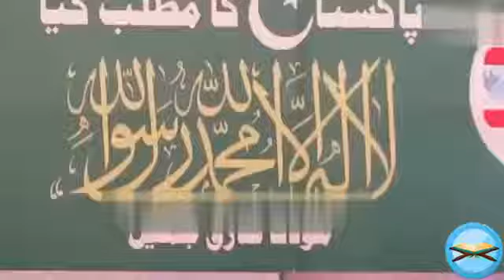10 Life Changing Stories By Molana Tariq Jameel 2015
10 Life Changing Stories By Molana Tariq Jameel 2015